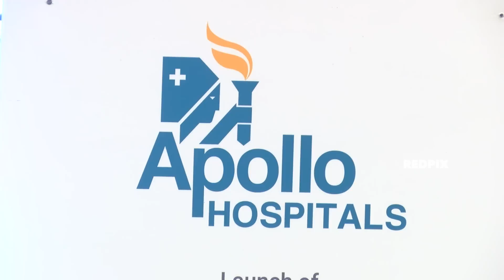Bharathi Baskar Latest Speech about Stroke Survivors Meet | World Stroke Day 2023